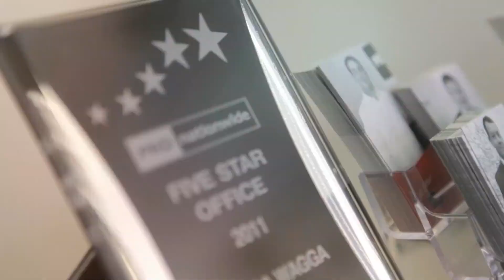Most Outstanding Franchise PRD National Awards 2019